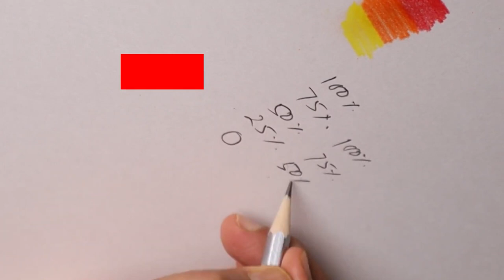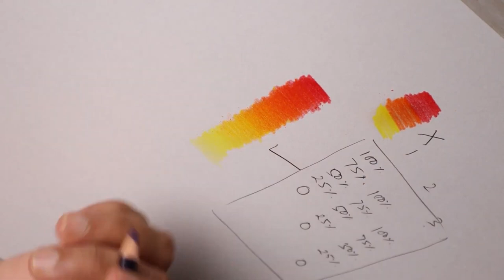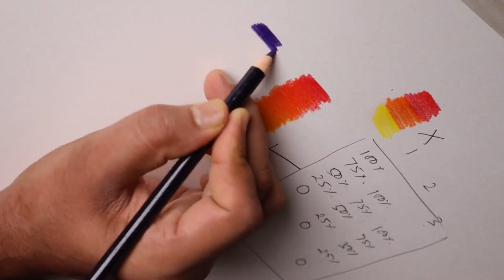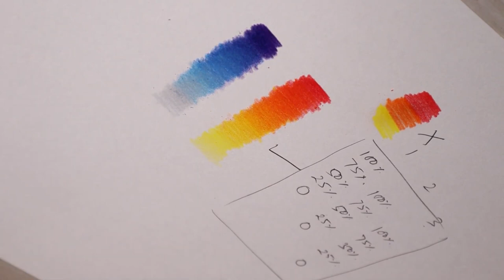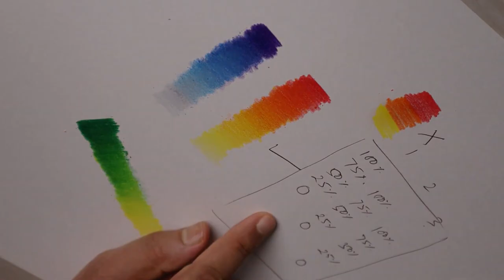Artist Sachin Singh| 30Days Drawing challenge |Shikho simple pattern| Ab Har koi banega artist